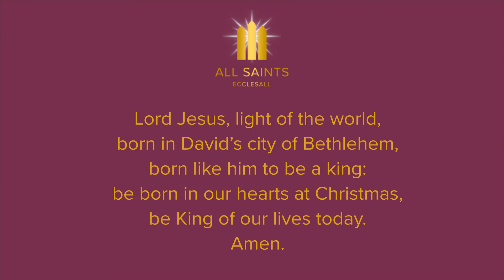Advent Wreath Prayers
Good evening, welcome to the first in our series of our Advent Wreath Prayers. We will be releasing a video each Thursday night at 8:30pm.